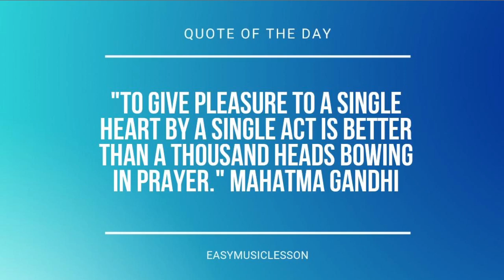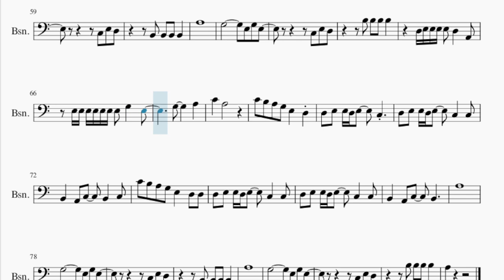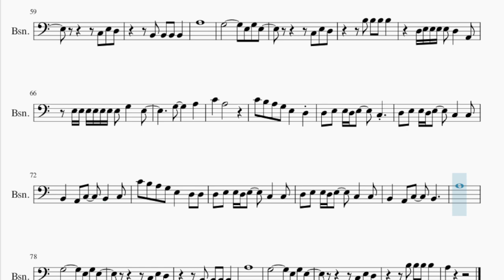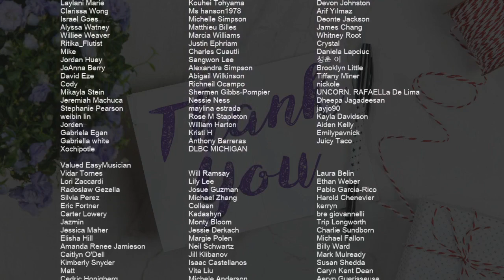Bassoon Sheet Music: How to play There's People Watching by Jade LeMac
Comment and let us know how the videos have helped you. It keeps us going! :)Here is a sheet music/tab video on the song There's People Watching by Jade LeMac on the bassoon. A bassoon sheet music arrangement which is transposed to notes that are easily played by bassoon, for the song There's People Watching by Jade LeMac.

EasyMusicLesson2 teaches you to play the your favorite instrument, through well-arranged sheet music so that you too can learn how to play There's People Watching by Jade LeMac on the bassoon as fast as you can. A bassoon sheet music with backing tracks to help your play the song better.

Chords of Bassoon arrangement:
F Maj   F Maj   A Min   A Min   C Maj   C Maj   G Maj   G Maj
F Maj   A Min   C Maj   G Maj   F Maj   A Min   C Maj   G Maj
F Maj   A Min   C Maj   G Maj   F Maj   F Maj   A Min   A Min
C Maj   C Maj   G Maj   G Maj   F Maj   F Maj   A Min   A Min
C Maj   C Maj   G Maj   G Maj   F Maj   A Min   C Maj   G Maj
F Maj   A Min   C Maj   G Maj   D Min   C Maj   A Min   E Min
F Maj   A Min   C Maj   G Maj   F Maj

Melody notes of Bassoon:
A3
G3         E3 G3 E3
A3 G3 C3 E3 D3
C4 B3   A3 G3
D3 E3 E3 E3 D3 A2
D3 E3 E3 E3 E3 G3   E3
C3 C3 C3 C3 E3 D3   C3 C3
E3 D3   B3 B3 B3 B3
A3   D3 E3 E3 E3 E3 D3 A2
E3 D3   C3 B2   D3 E3 D3 E3
F3   E3   D3   C3 A2
E3 E3 D3 C3     E3 G3
D3   E3 G3 D3
D3 D3 D3 C3 D3 C3 D3
C4 B3 A3 G3 E3   D3
D3 E3 E3 D3 E3   C3
D3 E3 E3 D3 E3   C3   C3
B2   A2 C3   B2   C3
C4 B3 A3 G3 E3   D3 D3
B2   A2 C3   B2
A3
D3 E3 E3 E3 E3 E3 D3   A2
D3 E3 E3 E3 E3 E3 G3   E3
C3 C3 C3 D3 E3 D3 D3   C3 C3
E3 D3   C3 B2 B3 B3
D3 E3 E3 E3 E3 G3   E3 F3
E3   A3 G3 G3 A3 E3 D3   C3 C3
C3 B2       D3 E3 D3 E3
A3
A3
D3 E3 E3 E3 E3 D3   A2
E3 E3 E3 E3 E3 E3 E3 G3   E3
G3     A3
C4   A3
A3
A3
A3